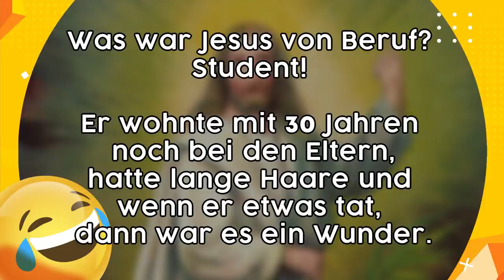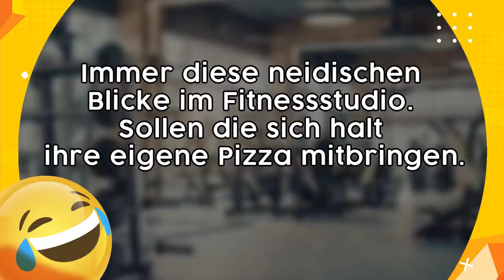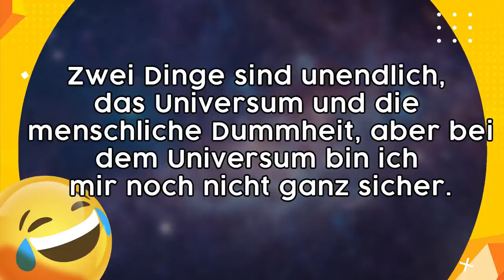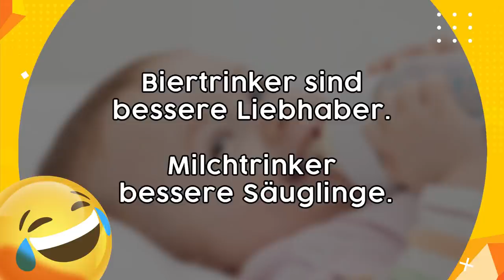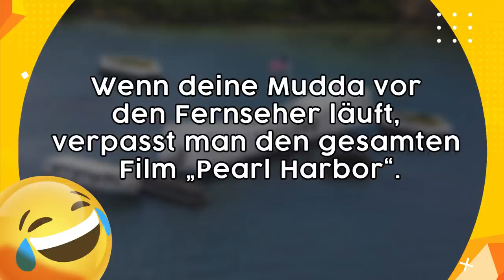Lustige Witze 😂 305, Das große STAFFEL FINALE! 😚 (mit schwarzem Humor)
Ja, nach 305 Folgen nenne ich das jetzt mal Staffel Finale xD
Bis demnächst!